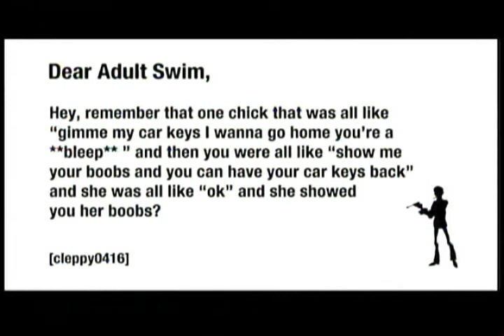Adultswim - [cleppy0416] Text Bumper